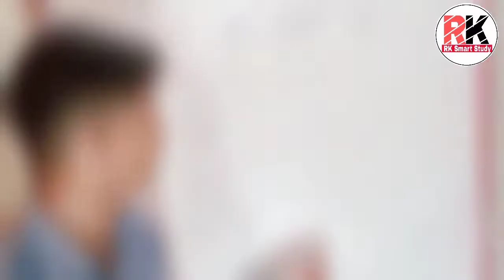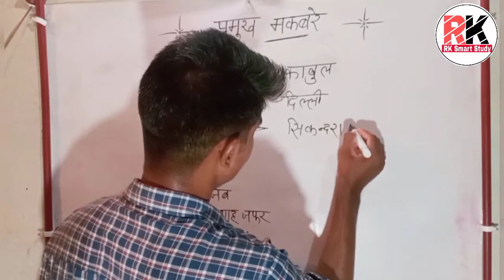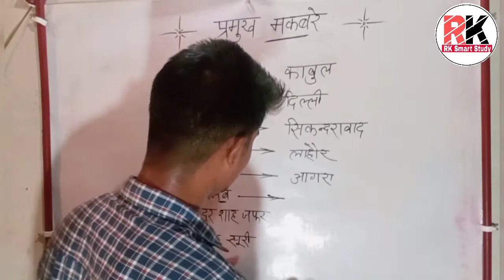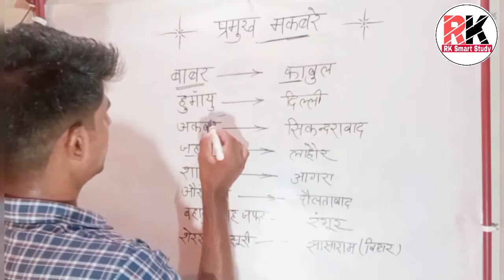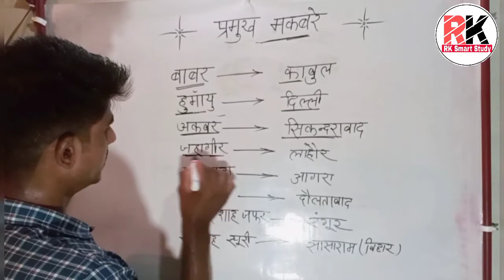GS Dose-03 || प्रमुख मकबरा || RK Smart Study by Kishan Yadav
Hi friends..